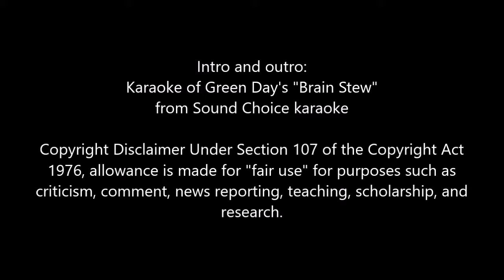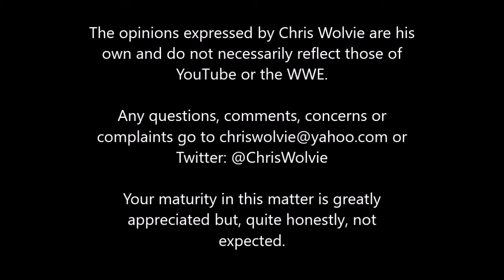Wolvie Tells It Like It Is (3/17/19) - An Angle on Angle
And now, the end is near and so the Gold Medalist faces the final curtain of his storied career.  Chris Wolvie gives a retrospective of the Hall of Famer...and hopes it's not premature.